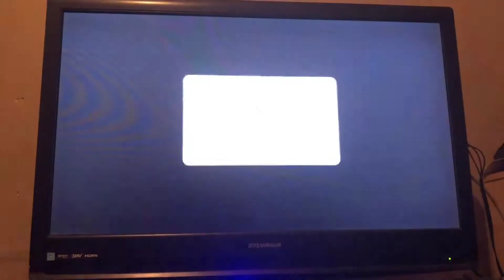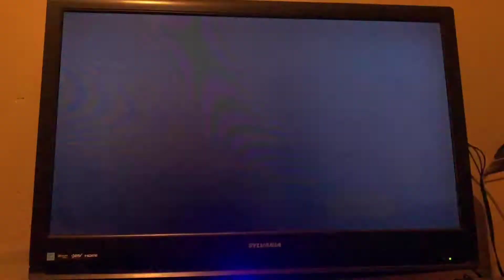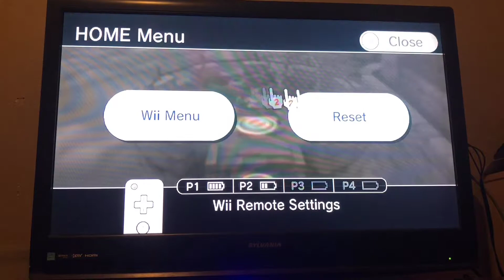SkyCrew - Mario Party 9: Boo’s Horror Mansion (Part 1)